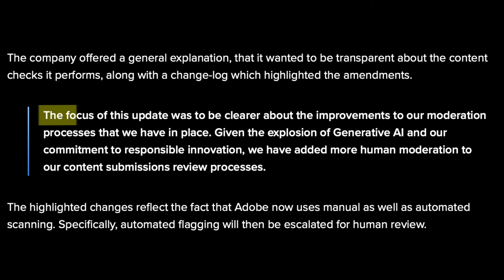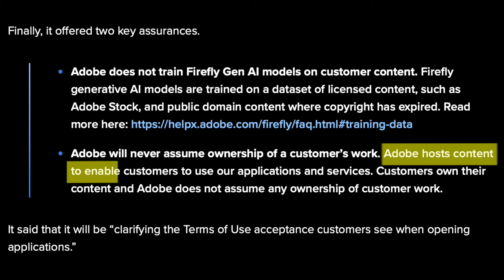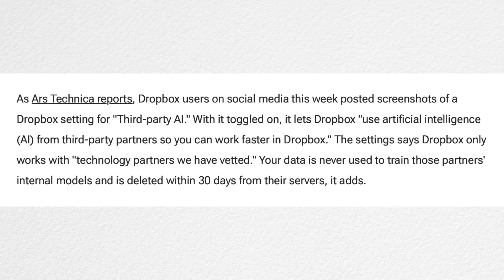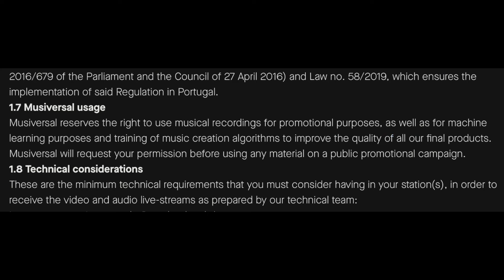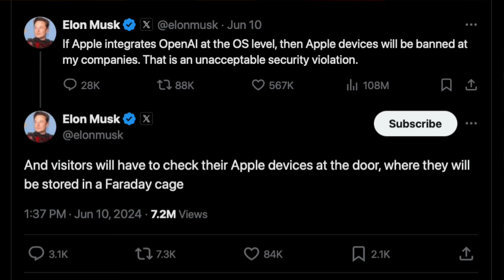What are Adobe and Dropbox doing with your privacy?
-- In this video, I look at the alarming conflicts that are arising between the issue of privacy, and software/cloud services that we use, including Adobe Creative Cloud, Dropbox, Musiversal, and the new AI assistants.